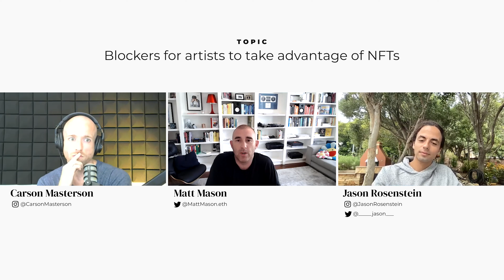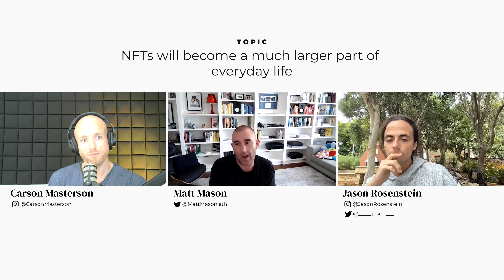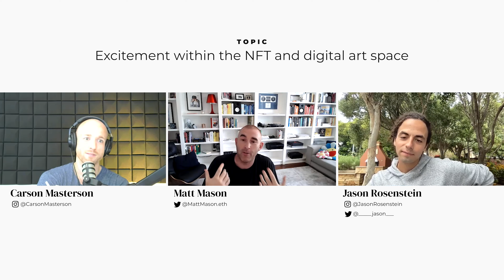Matt Mason & Jason Rosenstein /// Lowering barriers for artists' imaginations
Was able to discuss how the Palm X Portion relationship is just the start of lowering the technological barrier to entry for artists in the NFT and digital art space.